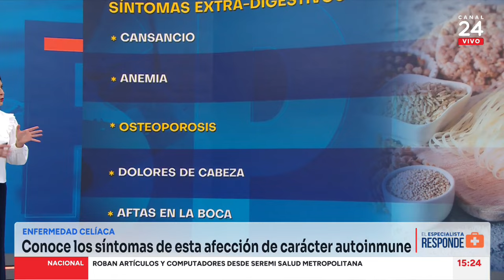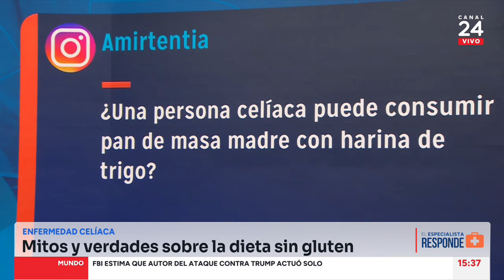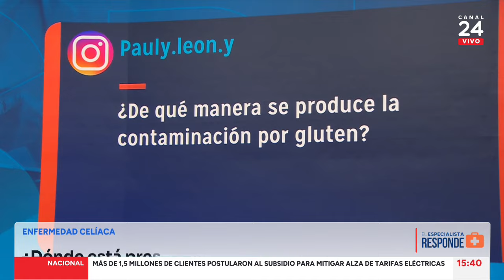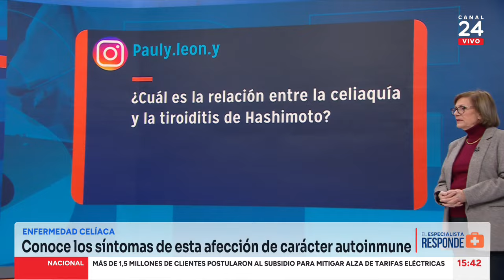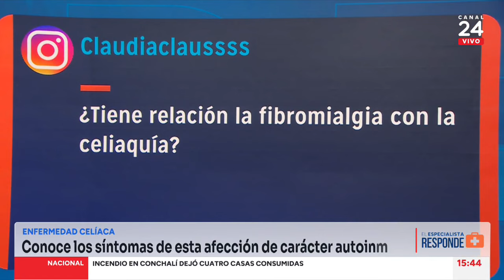El Especialista responde: conversamos sobre enfermedad celiaca | 24 Horas TVN Chile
En esta nueva edición, Pascale Fuentes conversó con Magdalena Araya, presidenta corporación de apoyo al celíaco Coacel, sobre los síntomas de esta afección de carácter autoinmune, dónde está presente el gluten y el problema de los alimentos ultraprocesados.